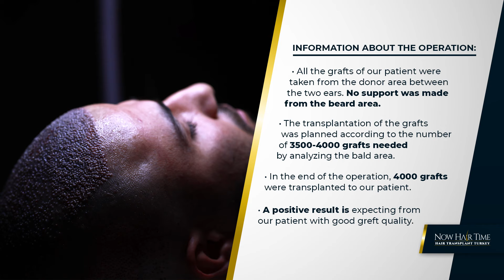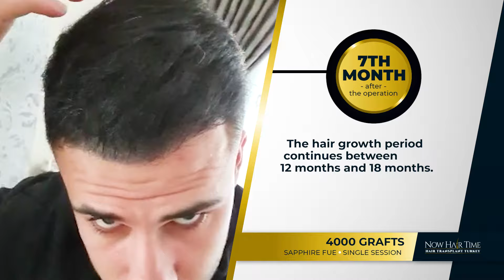Hair Transplant Before & After - 7 Months Results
Hair Transplantation Sapphire FUE Before and After (Now Hair Time Hair Transplant Turkey)

 Number of grafts transplanted: : 4000
 Hair transplant technique used: Sapphire FUE
 Punch number used: 9 - 3.5
 Time to get results: 7 months

 The video shows the 7-month development of our patient, whose operation was performed with Sapphire FUE technique, and before and after the hair transplantation.

Our patient was transplanted: 4000 grafts at one time.  All the grafts of our patient were taken from the donor area between the two ears, no graft was taken from the beard area.

12 months after hair transplantation, 90% of the transplanted hair has grown.  (This varies from person to person.)

Now Hair Time Hair Transplant Turkey

- Beard Transplant